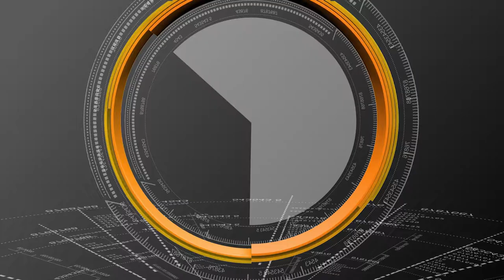Anganwadi teachers talk on diploma courses in chittoor|at chandrababu naidu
Anganwadi teachers talk on diploma courses in chittoor|at
chandrababu naidu

In this video Anganwadi teachers   Amazing Speech About Chandrababu and Government Schemes

Follow CBN ARMY chittoor YouTube Channel

CBN ARMY chittoor News Channel is the best Telugu news channel and a 24/7 LIVE news channel and dedicated to give live reports, exclusive interviews, breaking news, For More Updates Like Share and Subscribe to our Channel.